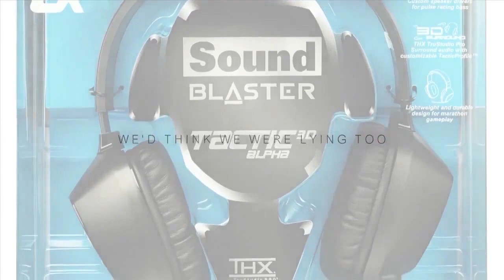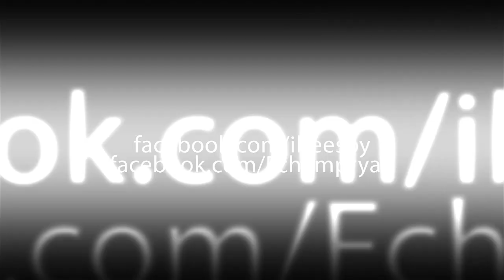Evo 2011: Tekken Producer Katsuhiro Harada Interview w/ Zhi (Cross Counter Asia)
938 Views - Mar 19, 2024

At Evo 2011, Cross Counter Asia's Zhi got the chance to speak with several international visitors, utilizing his mastery of multiple languages. In this video he sat down with Katsuhiro Harada, director and producer of the Tekken series. They have a long and in-depth interview ranging from topics such as plans for the upcoming Tekken Tag Tournament 2, competing with Capcom, and his cool shades!

Special Thanks to Michael Murray for being the translator!

____________MARVEL 1.0 FEATURING VISCANT____________
Our new Marvel vs. Capcom 3 training DVD is here! Marvel 1.0 featuring Evo 2011 Marvel vs. Capcom 3 Champion, Viscant will show you the strategies and mindset you need in order to win more. Viscant is a veteran of the fighting game scene for many years and his Wesker/Iron Man/Phoenix team is one of the strongest we've seen to date. This video is available for download as well as on DVD at:

____________Creative Sound Blaster Tactic 3D Headphones____________
Check out Creative's line of Sound Blaster Tactic 3D gaming headphones